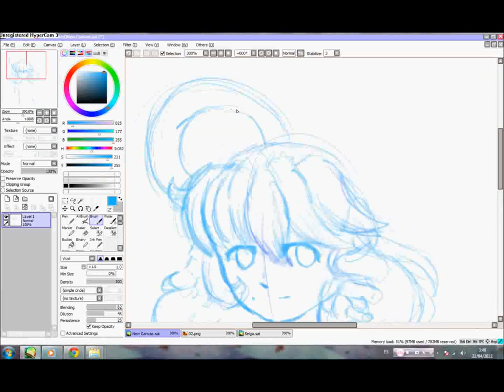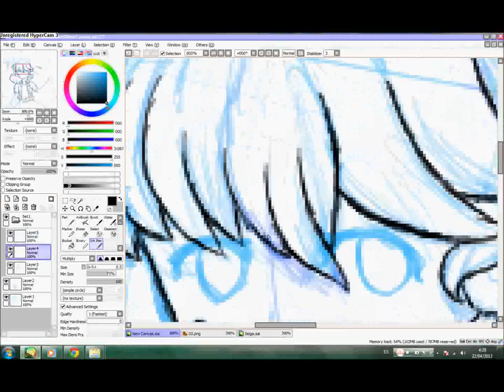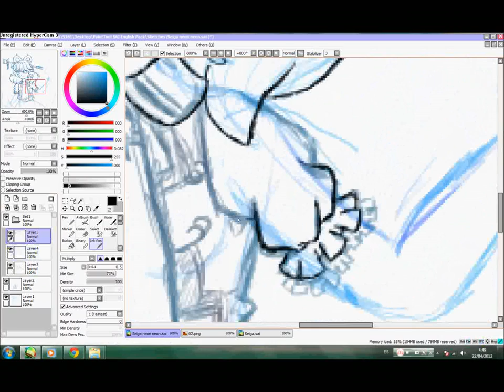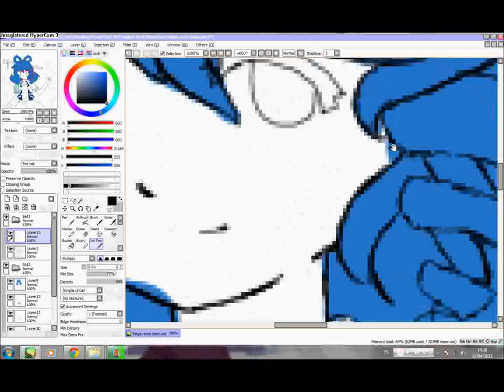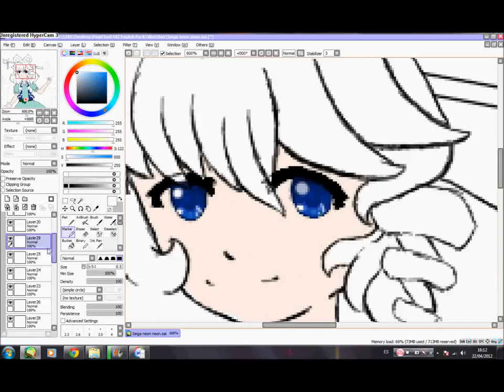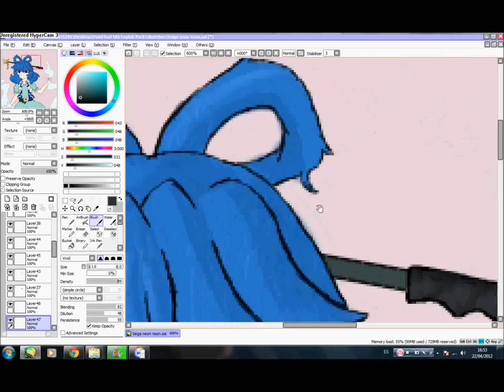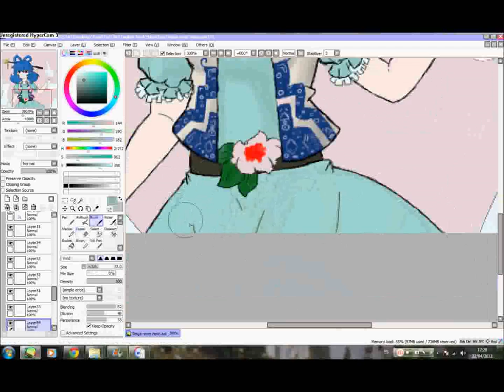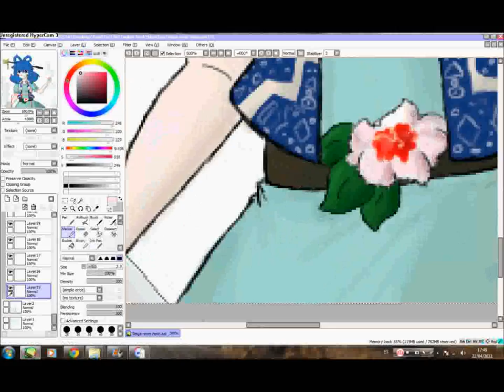Seiga Kaku - SAI speedpaint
---PLEASE READ---
Ignore the first 18 seconds of the video. Something happened while I was editing it and now it's just music and a stuck part of the recording.
Anyways, I decided to upload a better version of my Seiga speed painting videos as they were too long and the music was very repetitive and dull.